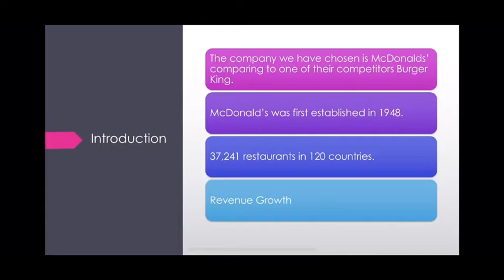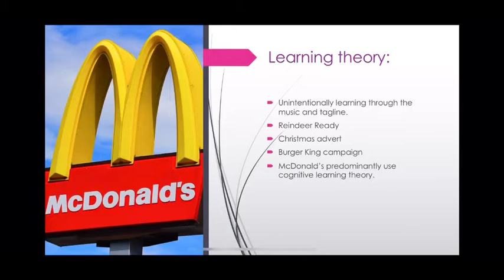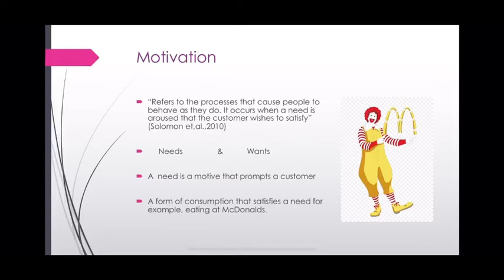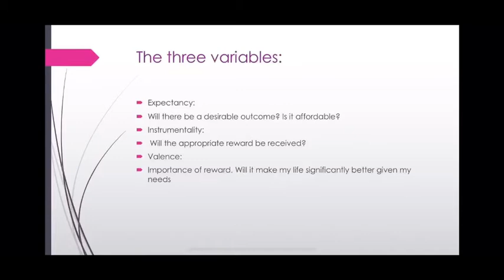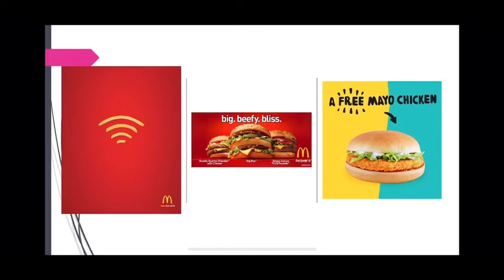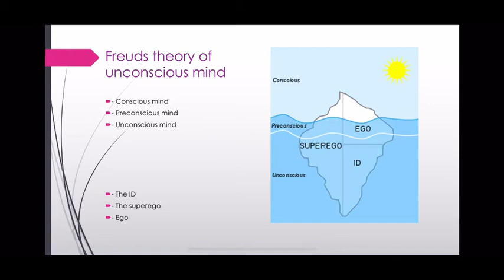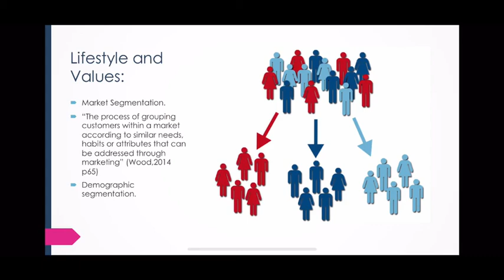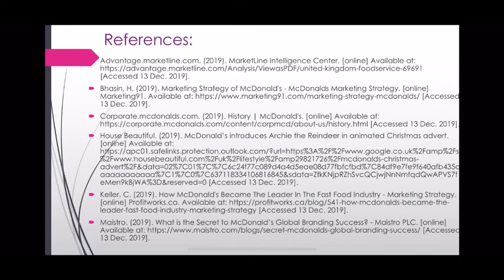Consumer Insight McDonald’s